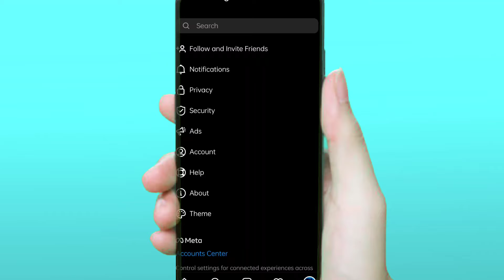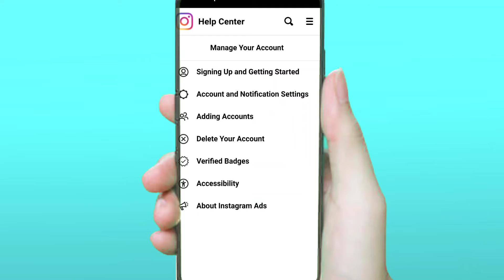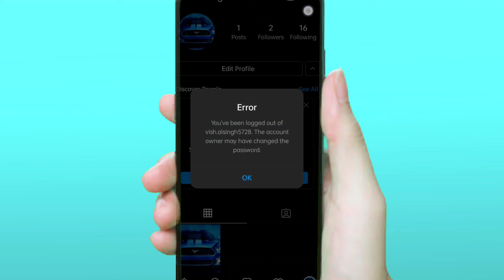instagram account delete kasie kare permanently | how to delete instagram account permanently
instagram account ko permanently delete kaise kare
 instagraam account delet kaise kare
 how to delete instagram profile permanently